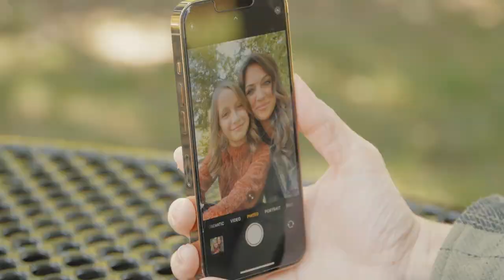Kentucky Hunters for the Hungry is Seeking Hunters to Help Fight Hunger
Kentucky Hunters for the Hungry is seeking hunters to aid in the fight against hunger.